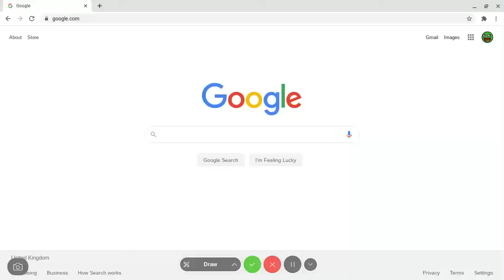Mm2 free seer giveaway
In this giveaway I will be giving away a godly seer in mm2.
Once the channel reaches 110 subs i will pick a winner
and the winner will friend me on roblox and I will trade the seer to them for free.